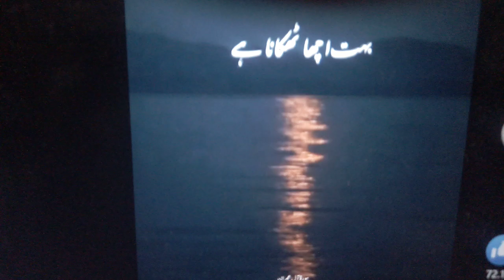Life of this world and the hereafter